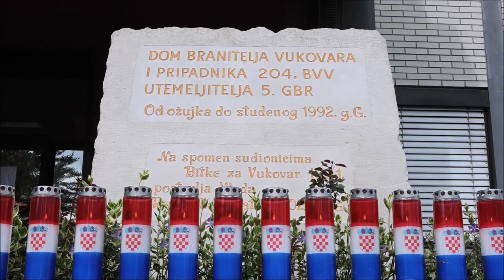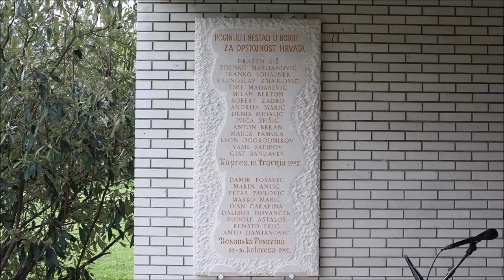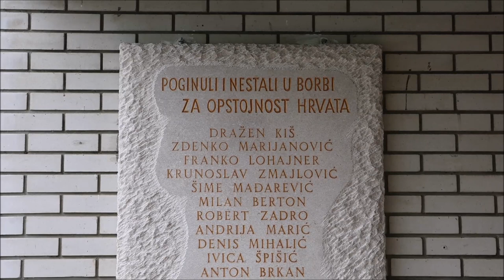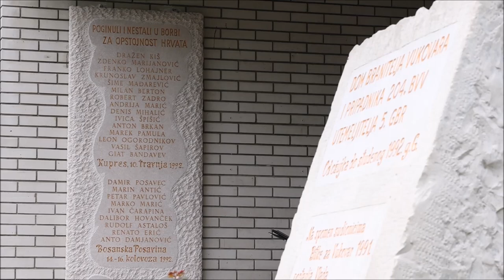Svečanost povodom postavljanja spomen-ploče s imenima poginulih i nestalih hrvatskih branitelja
Svečanost povodom postavljanja spomen-ploče s imenima poginulih i nestalih hrvatskih branitelja u Zagrebu.

Video: Marko Prpic/PIXSELL